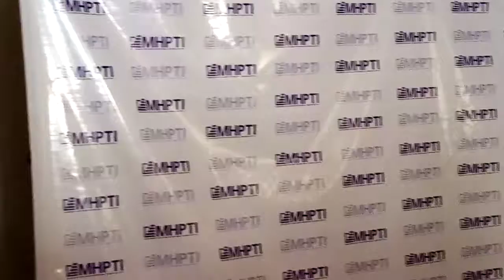Student Idea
Diploma In Human Resource Management 22nd Batch Certificate awarding ceremony at Ganga Addara Hotel on 01-March-2020.